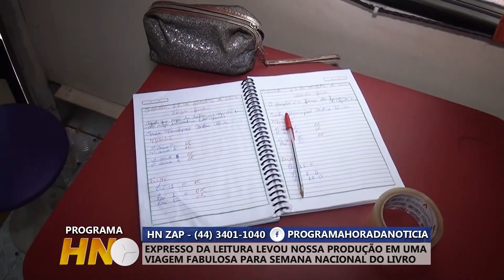EXPRESSO DA LEITURA LEVOU NOSSA PRODUÇÃO EM UMA VIAGEM FABULOSA PARA SEMANA NACIONAL DO LIVRO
A Prefeitura de Cianorte em parceria com as Secretarias de Educação e Cultura, revitalizaram em 2023 o projeto Expresso da Leitura, a fim de se tornar uma biblioteca itinerante e percorrer as escolas e CMEI’s da cidade, levando contação de histórias e fazendo com que as crianças viagem literalmente pelo universo da leitura. Na Semana Nacional do Livro e da Biblioteca, nossa produção foi até a escola Castro Alves, onde o Expresso estava estacionado, para conhecer melhor o projeto e ver o encanto dos pequenos ao viajar pelo mundo da imaginação.